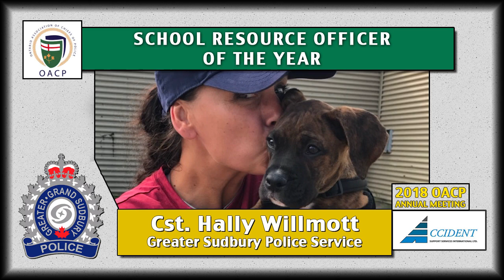2018 OACP School Resource Officer Award of Excellence